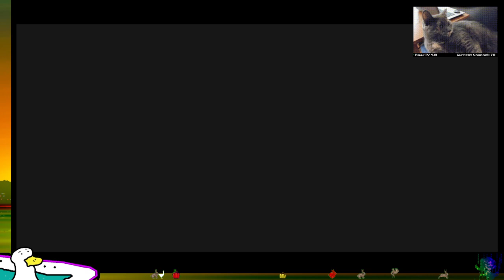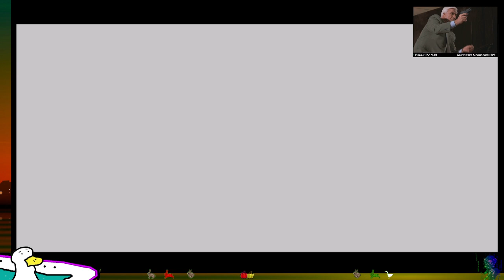Roarstream VOD Archive - The Legend of Zelda: Skyward Sword HD (Session 2)